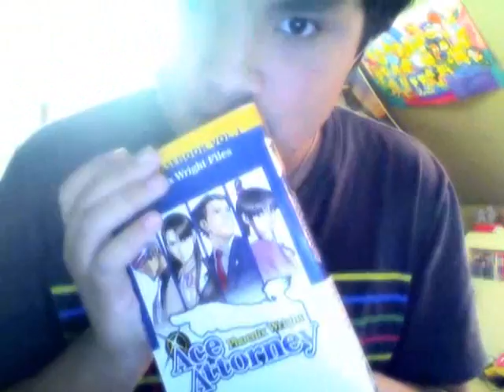51 things I found in my room.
a respond to HurricaneAubrey

megaman by capcom.